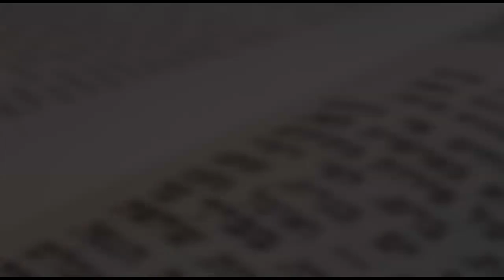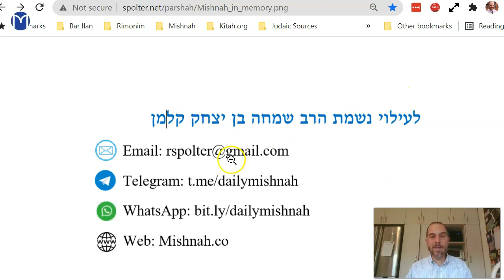Mikvaot Chapter 8 Mishnah 1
How do you know if a mikveh is kosher?